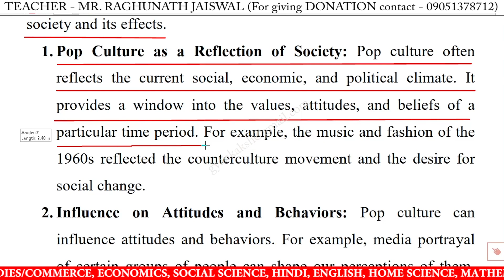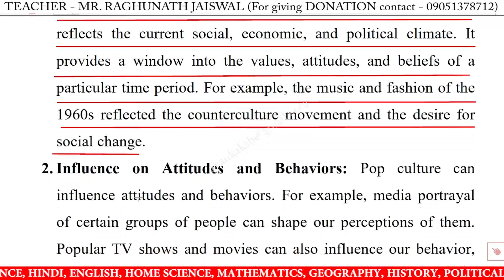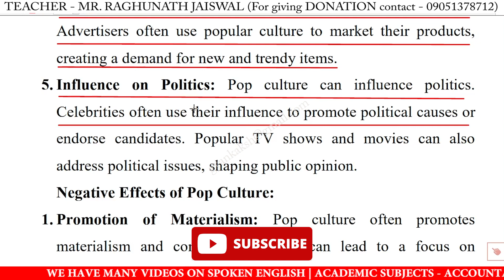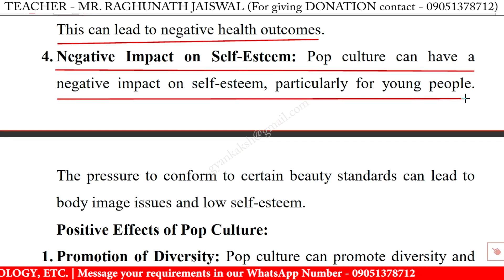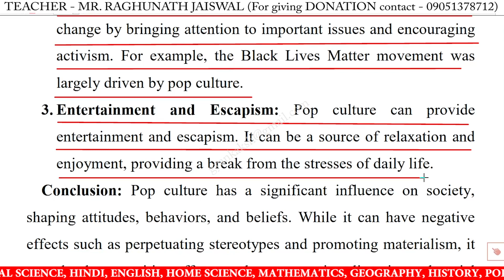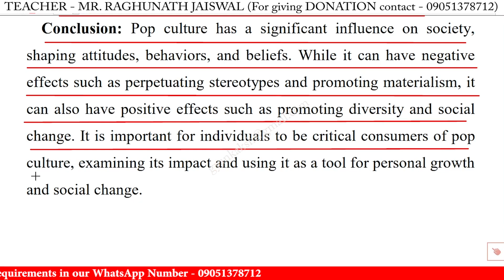Write an essay on the influence of pop culture on society in english influence of pop culture essay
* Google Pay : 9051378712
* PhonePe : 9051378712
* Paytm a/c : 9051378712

essay on the influence of pop culture on society for class 10,
essay on the influence of pop culture on society for class 12,
essay on the influence of pop culture on society in english,
essay on the influence of pop culture on society,
the influence of pop culture on society easy essay,
the influence of pop culture on society essay for class 10,
the influence of pop culture on society essay for class 12,
the influence of pop culture on society essay in english,
the influence of pop culture on society essay,
essay on the influence of pop culture on society for ielts,
essay on the influence of pop culture on society ielts,
the influence of pop culture on society essay for ielts,
essay on the influence of pop culture on society in 250 words,
essay on the influence of pop culture on society in english 250 words,
essay on the influence of pop culture on society upsc